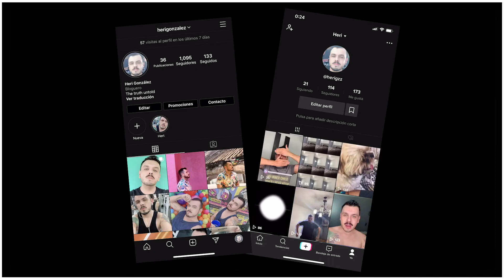Favoritos de SkinCare - ¿Que productos valen la pena?